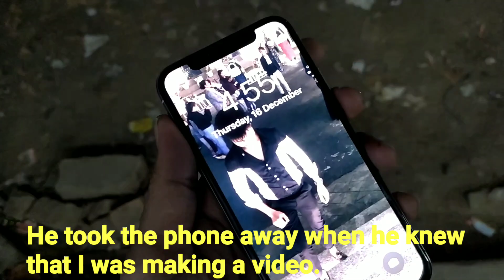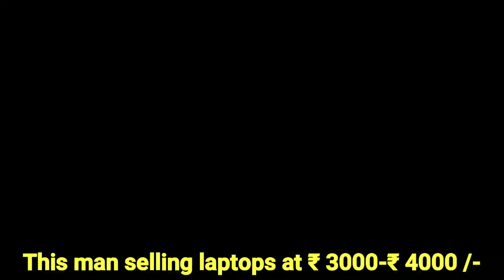Chor Bazaar Delhi | दिल्ली चोर बाजार | दिल्ली का चोर बाजार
Guys today I visited the most famous market in India that is Chor Bazzar of Delhi. I really loved this market. You should be careful while coming alone in this market.

delhi food walks
delhi girls
delhi police
delhi police station
delhi chor Bazaar video
delhi city
delhi chor bazaar mobile iphone
delhi chor bazar market
delhi chor bazaar location
delhi second hand mobile market
delhi shoes
delhi safari
delhi se hoon BC
delhi song
delhi street food shorts
delhi street food non veg
delhi street food veg
delhi street shopping
delhi street food chandani chowk
delhi street
delhi street food chicken
delhi street food momos
delhi street food vlogs
delhi street food Malayalam
delhi street shopping market
delhi street food recipes
delhi street food challenge
Delhi capitals
Delhi crime
Delhi chalo movement
Delhi chalO
delhi chole bhature
delhi chor bazaar online shopping
delhivery
delhi pin code
Pin code delhi
delhi temperature
temperature of Delhi
delhi police final cut off 2021
delhi police final result
delhi Sarojini Nagar Market
delhi Sarojini Nagar Market location
new video Chor Bazzar
latest video Chor Bazaar
delhi cartoon
चोर बाजार
दिल्ली चोर बाजार
जामा मस्जिद चोर बाजार
लाल किला चोर बाजार
चोर बाजार लेटेस्ट वीडियो
चोर बाजार न्यू वीडियो
न्यू वीडियो चोर बाजार
लेटेस्ट वीडियो चोर बाजार